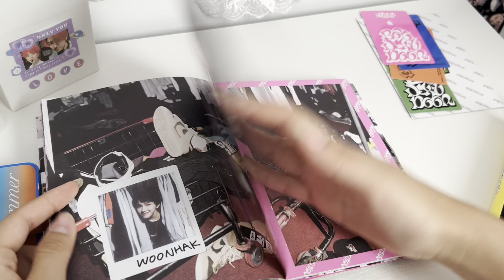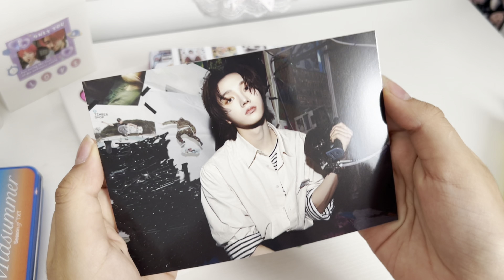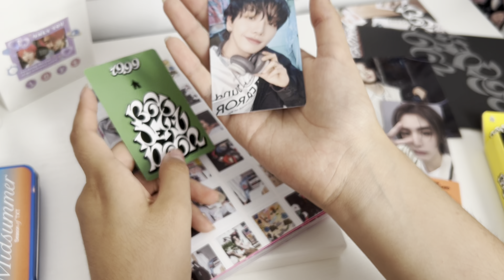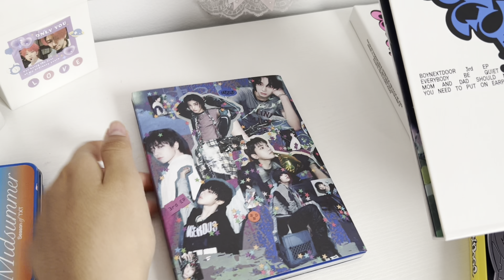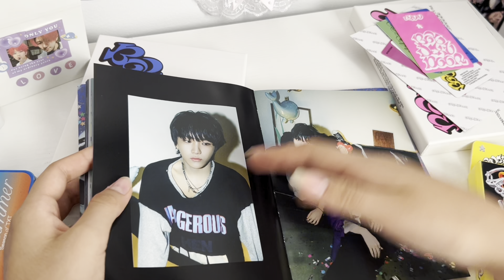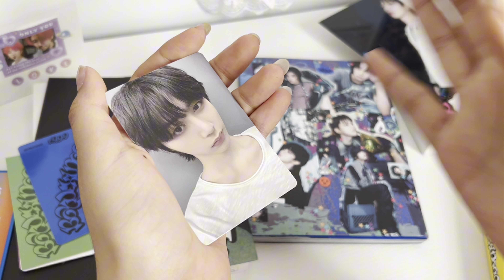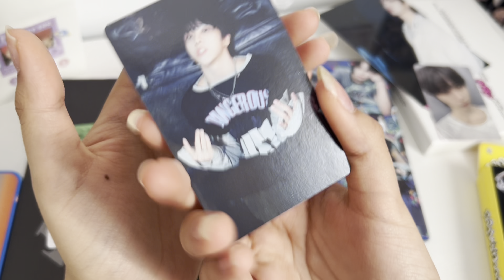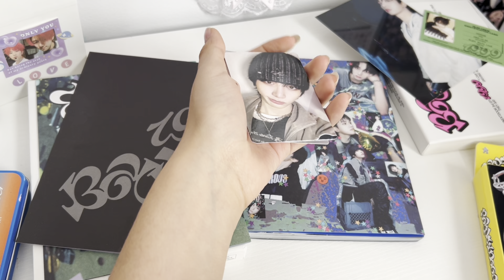boynextdoor 19.99 album unboxing 🎀 | 🎯 target exclusive ⭐️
CB TIME WITH BND!!!💗
Don’t forget to listen to their new album!! 💿

💭 question: what is a song on the album is your fav?

A bit about me:
Hi~
☁️name: ⋆୨୧ ray ୨୧ ⋆
☁️I love many different kpop groups
☁️Random kpop post
☁️Ults txt